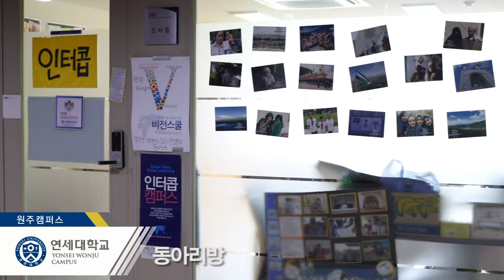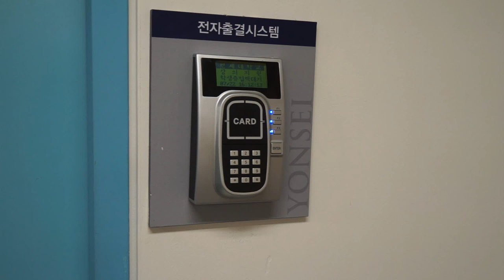[입시코리아매거진] 미리가 본 대학 _ 연세대학교 원주캠퍼스